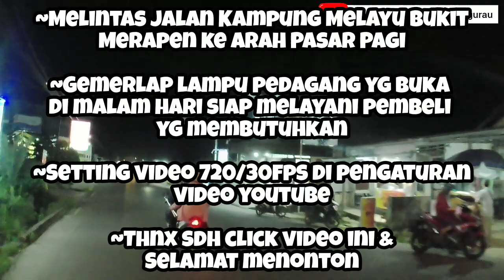SUASANA MALAM JALAN KAMPUNG MELAYU BUKIT MERAPEN DAN PASAR PAGI PANGKALPINANG | NGOJEK MALAM